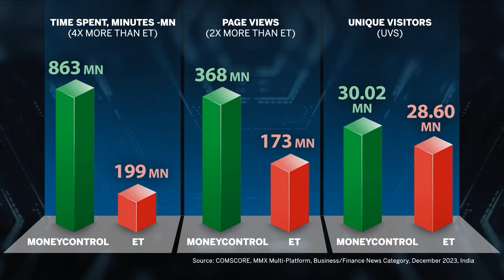Yashasvi Jaiswal Matches Virat Kohli's Historic Record l Dominating India Vs England Test Match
Jaiswal has matched Virat Kohli's impressive tally of 655 runs during the fourth day of the fourth Test between India and England in Ranchi. This achievement makes him the joint-second-highest Indian run-scorer in a home Test series. Should Jaiswal accumulate 45 more runs to reach the 700-run mark, he'll secure the distinction of being the first Indian batsman to achieve this milestone in India-England Tests. Additionally, Jaiswal has set another remarkable record by becoming the Indian batsman with the highest runs after 8 Tests, boasting 971 runs to his name. This places him just behind the legendary Don Bradman, who amassed 1210 runs during the same time frame.